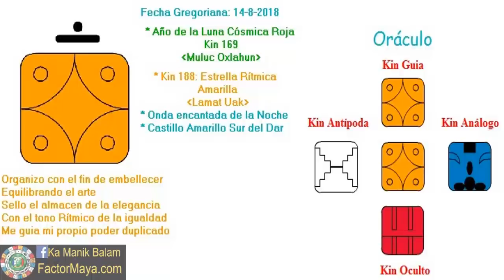Estrella Ritmica. Martes 14 Agosto 2018. Paz. Equilibrio. Kin 188. FactorMaya.com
Equilibramos diferentes aspectos en nuestra vida, para reconocer nuestras sombras, ser mas intuitiv@s, brillando como estrellas, manteniendo nuestra paz y armonía. Que nada ni nadie interrumpa nuestra paz. El tiempo es arte. Cuando estamos en un estado creativo, realmente expresamos nuestra esencia. Prestar atencion a nuestro sueños, son viajes astrales del alma, los cuales nos brindan guía. Reconocer nuestro lado de noche, nuestras sombras.